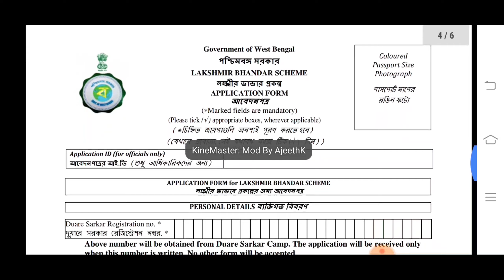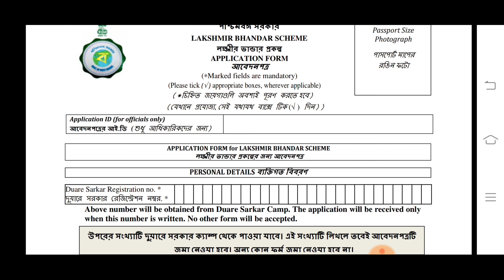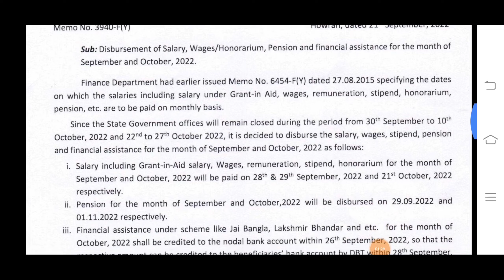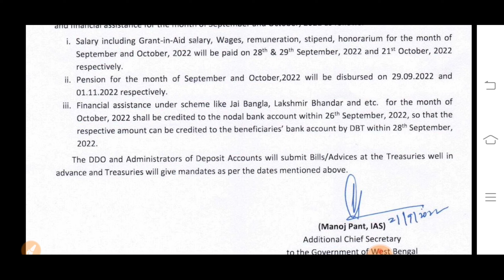আজ থেকে লক্ষীর ভান্ডার প্রকল্পের টাকা দেওয়া শুরু হলো। September double benefits 2022।।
আজ থেকে লক্ষ্মীর ভান্ডার প্রকল্পের টাকা দেওয়া শুরু হলো। সেপ্টেম্বর মাসে ডবল টাকা লক্ষীর ভান্ডার প্রকল্পের দেওয়া হচ্ছে। সবাই পাবেন এবার ১০০০ টাকা এবং ২০০০ টাকা করে। আগামীকাল ২৮ তারিখ সবাই পেয়ে যাবেন নিজের ব্যাংকে ১ হাজার টাকা ২ হাজার টাকা করে।

বিভিন্ন রকম সঠিক খবর পেতে ও যেকোন দরকারি সহযোগিতার জন্য আমাদের সাথে যোগাযোগ করতে Whatsapp গ্ৰুপে যুক্ত হয়ে যান।